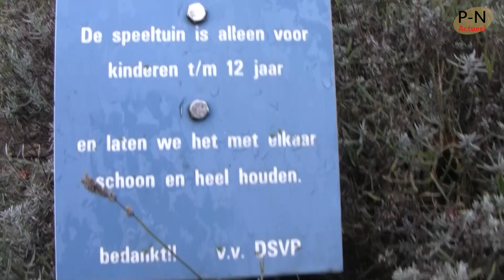Vlog van Jeugdland kids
Elke dag maakt Pijnacker-Nootdorp een videoverslag van Jeugdland in Pijnacker. Maar hoe kijken de kinderen zelf naar dat vakantiefeest? Er is maar een manier om daar achter te komen: geef ze een camera en laat ze hun eigen vlog maken.